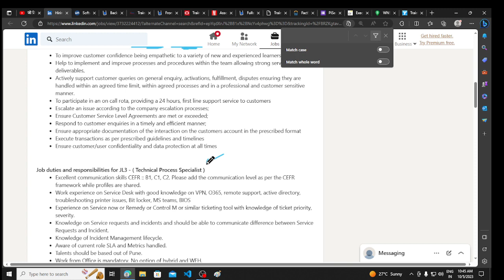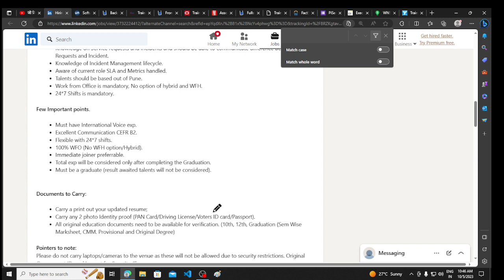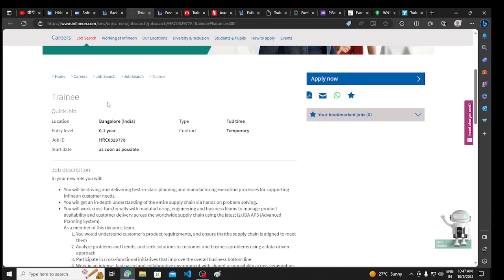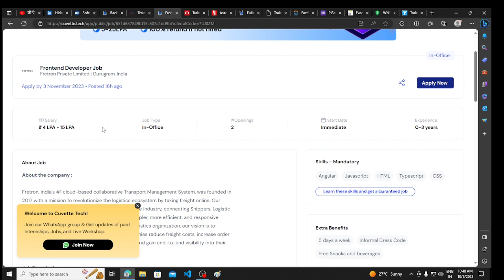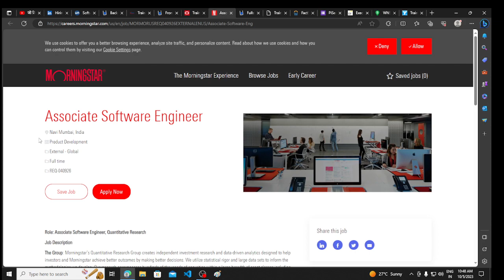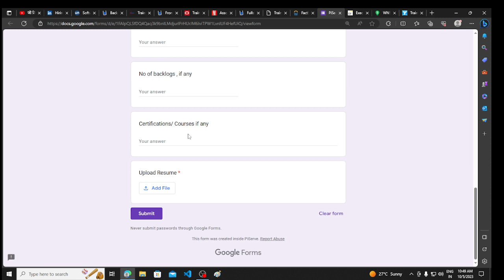Infosys Direct Hiring | OFF Campus Drive | 2021 | 2022 | 2023 | 2024 Batch Hiring | Fresher Jobs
Description Videos

jobs freshers
fresher hiring
freshers hiring
Hiring freshers
STEP internship
product company
full time job
2023 Batch Hiring
2023 Hiring
Off campus job 2023
2023 Batch Jobs
summer internship
off campus

pay after placement best institute
pay after placement program review
fullstack developer roadmap